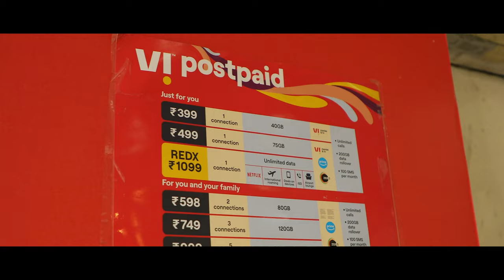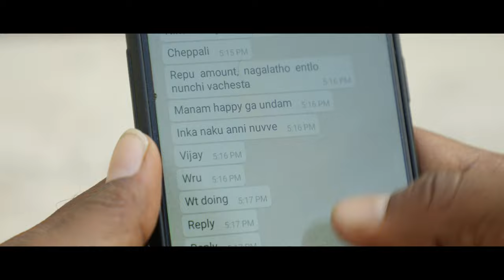Okkatante Okate Life | Telugu short Film | Anji pokala | @My Hyderabad Show